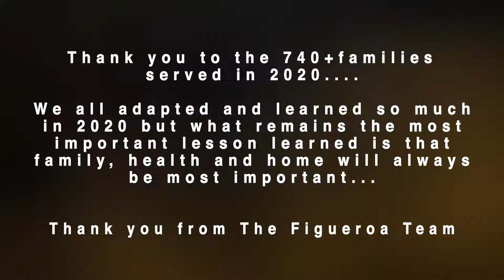740+ Families in 2020!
First, I want to congratulate the entire team at The Figueroa Team and our amazing staff who helped serve over 740+ families in 2020! 🏡 ⭐
We all learned so much in 2020 but what remains the most important lesson learned is that family, health, and home will matter most.
On behalf of the entire team at The Figueroa Team.
Thank You to the families who trusted us and allowed us to serve them in 2020, we are humbled and honored.
Thank you  🙏🏻  again from The Figueroa Team.
Veronica Figueroa & Team